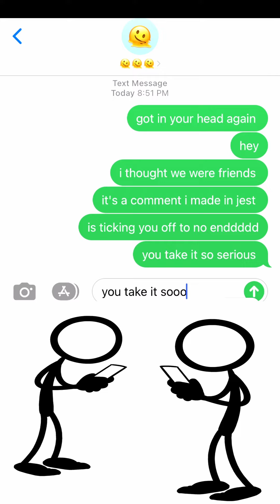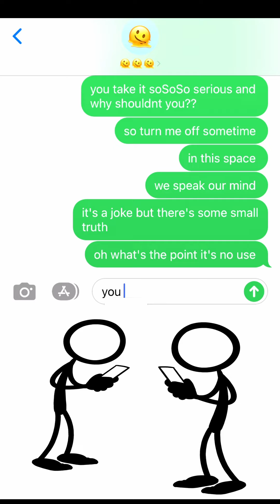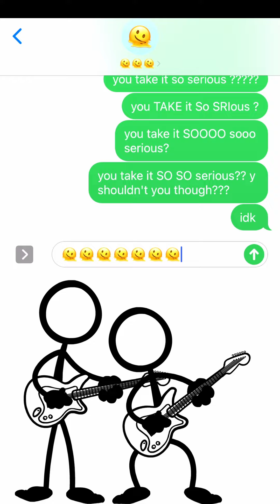In Jest (Official Lyric Video) - TIFFY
Official lyric video for "In Jest" by TIFFY.

Off upcoming album So Serious out everywhere 11/3/23.

Sat 11/4 - Loading Dock Littleton NH
Thu 11/9 - Nova Arts Keene NH
Fri 11/10 - Deep Cuts Boston
Sat 11/11 - bkONE Tom Kane Theater/Industry City Brooklyn, NY
Fri 11/17 - WSCA Portsmouth NH
Sat 11/18 - News Cafe Providence